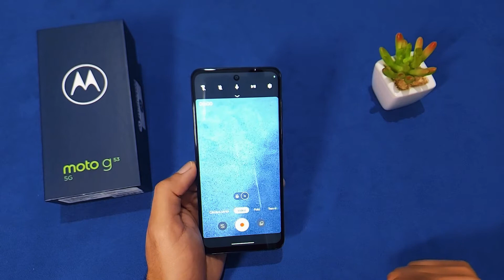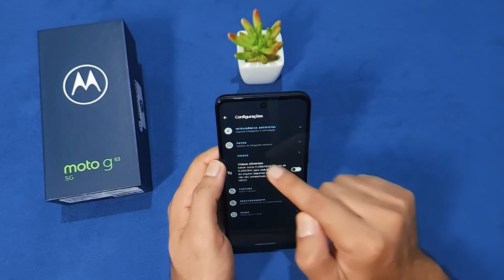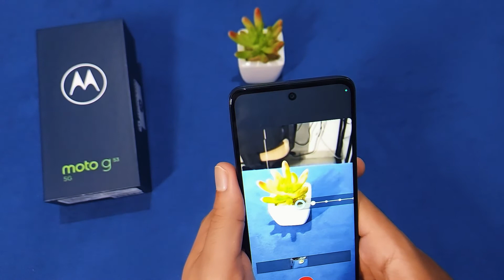Como Ativar Todas as Câmeras do Moto G53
😍Adquira o Moto G53 5G em até 10x sem juros